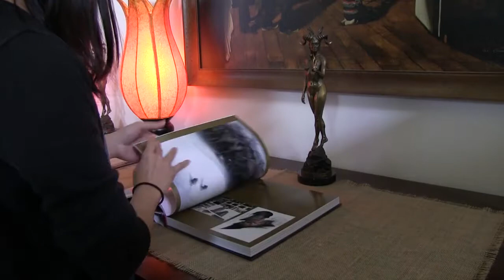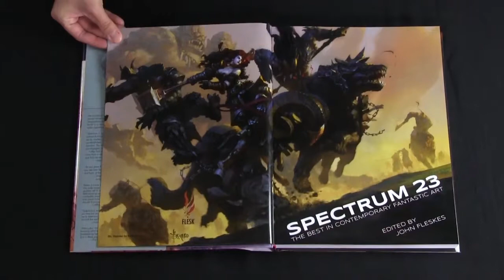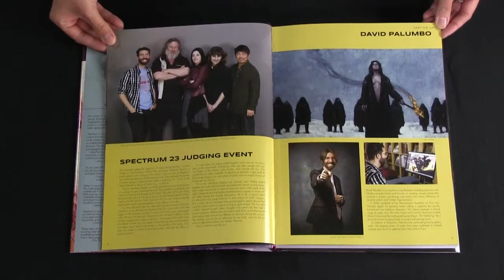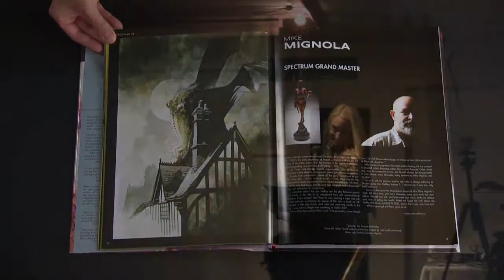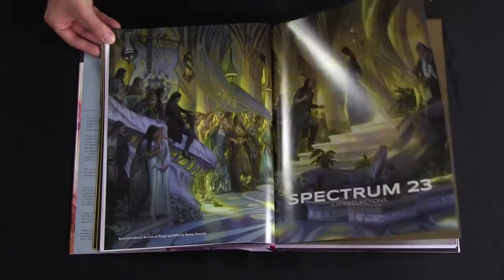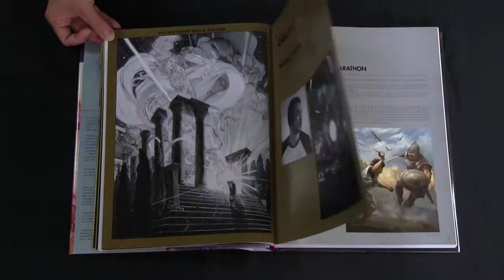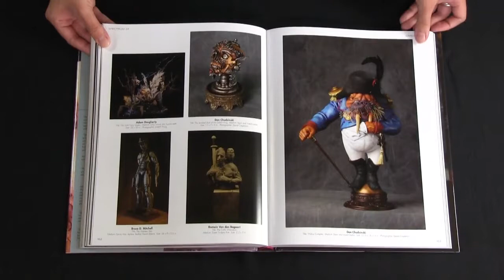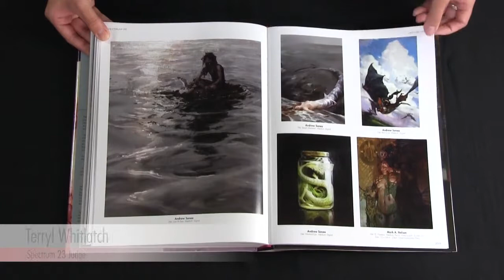Spectrum 23 Book Preview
Spectrum director John Fleskes pages through a copy of Spectrum 23: The Best in Contemporary Fantastic Art while including commentary behind the making of the book. Spectrum 23 jury members, Dave Palumbo, Cynthia Sheppard, Kirk Thatcher and Terryl Whitlatch offer additional insight into what makes Spectrum the premiere fantasy art collection.